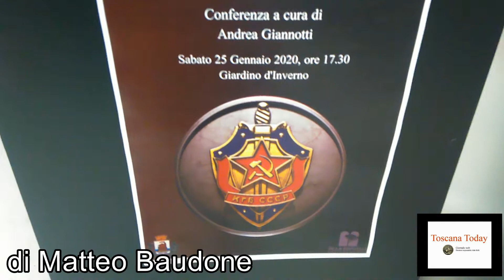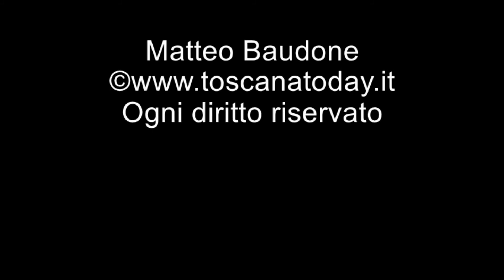Toscana Today - La conferenza sul Kgb del Prof. Giannotti a Villa Bertelli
Le nostre telecamere hanno potuto documentare con un breve estratto la conferenza divulgativa che il Prof. Giannotti dell'Università di Pisa ha tenuto per il pubblico di Villa Bertelli nel Giardino d'Inverno riguardo il Kgb, lo storico ormai inesistente servizio di intelligence dell'Unione Sovietica